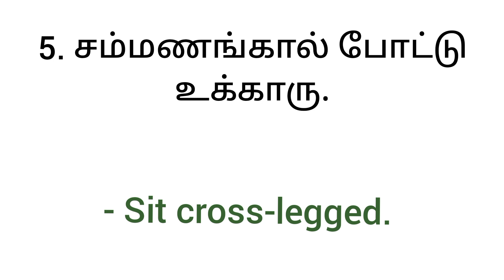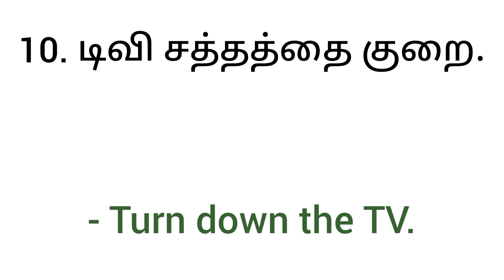Discover the Secret to Fluent English in Tamil learn english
Spoken English in Tamil | 10+ Daily use sentence for beginners | English Pesa Aasaya | Learn English

இது மட்டும் தெரிஞ்சா போதும் English செம்மயா பேசலாம் | Learn English through tamil